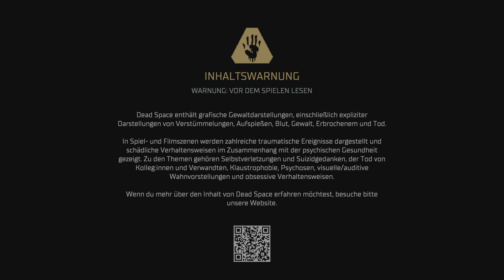Dead Space - Part 26: Hammond ist tot